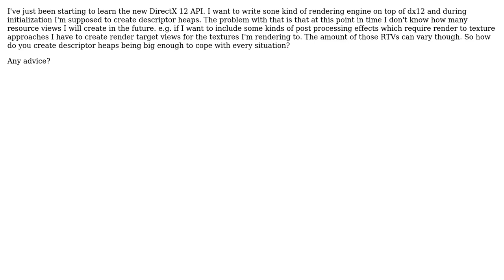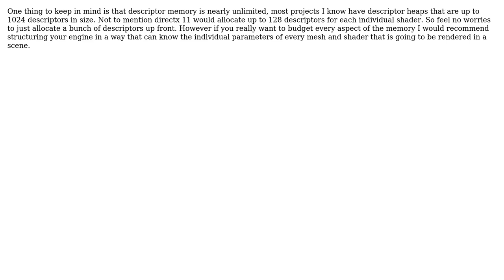DirectX 12 - Descriptor heaps (2 Solutions!!)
DirectX 12 - Descriptor heaps

With thanks & praise to God, and with thanks to the many people who have made this project possible! | Content (except music & images) licensed under CC BY-SA | Music | Images & others | With thanks to user Philipp Neufeld user galop1n user Alex Kiecker and the Stack Exchange Network Trademarks are property of their respective owners. You are responsible for your own actions.